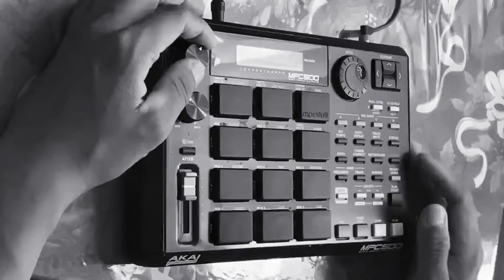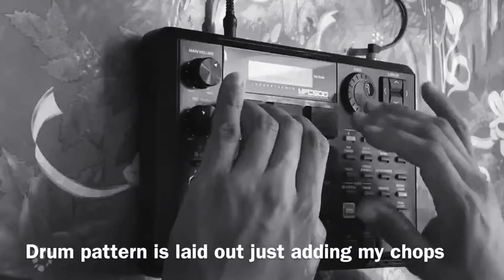AKai MPC 500 | Beat Making Video Pt 3 | Hip Hop Beats 2020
Let’s work it’s another day to grind and get some music done

 Hit me up for Beats

 Drop 👇 your email
Al send you the beat spit
16bars upload video